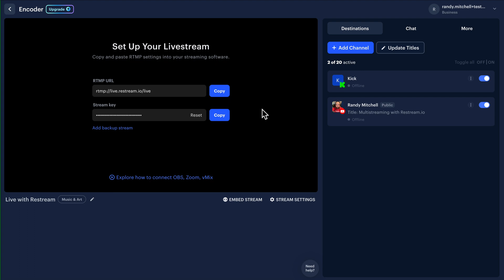How to stream on Kick with Restream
In this tutorial, learn how to connect your Kick account to Restream, so you can multistream live content to Kick, Twitch, YouTube, and more, all at the same time. Grow your community twice as fast with the flip of a toggle.

In this guide, you will find out how to:
0:00​ - Intro
0:08 - Navigating Kick
0:23 - Head to Restream
0:32​ - Kick is connected!
0:40 - Go live one Kick

If you found this video helpful, please give it a thumbs up and don't forget to subscribe to our channel for more tips and tricks on supercharging your live video career.